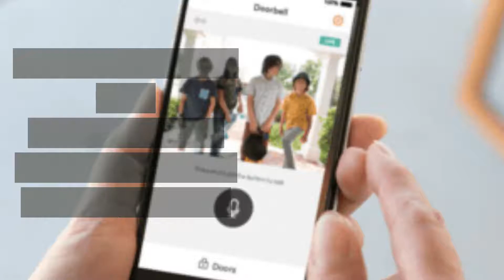Secure Your Home With Award-Winning 24/7 Access Smart Security Systems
Protect your home and family with the best security camera system